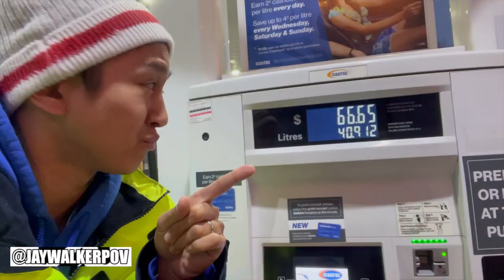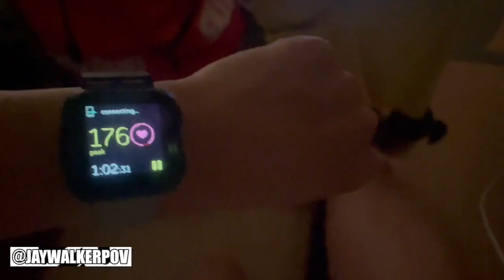JWPOV Live From Last Week Ep 157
Welcome fellow JayWalkers to the 157th Episode of JWPOV Live From Last Week, a show featuring the daily life of JayWalkerPOV in a weekly episode.  This episode shot around the holiday season in December features worn out boots, sushi w Andrea & Jake, Boy & Heron movie, an airshow, work holiday gathering, holiday house, Andrea's cat, surprise gift /  Christmas bidet, Christmas celebrations in Sauga, at 52, & Richmond Hill, & bday greets.

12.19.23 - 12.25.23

Deck the Halls (Tropical House Remix) - Chris Justin

Nutcracker Remix - Waltz of the Flowers (Tropical House) - Chris Justin